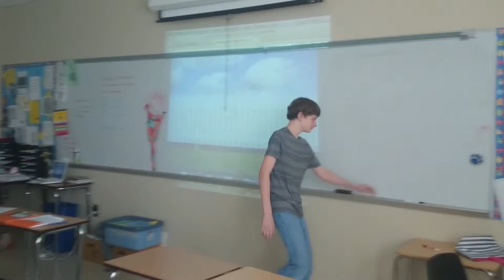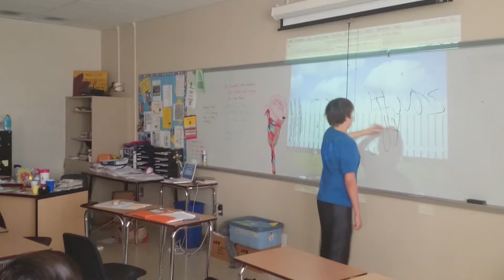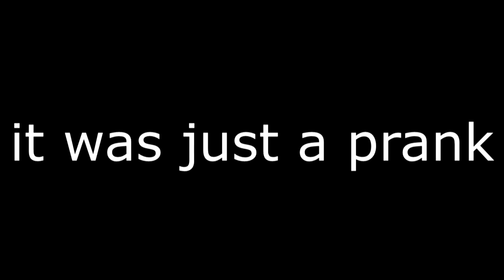Painting Fence Prank! FT. GuyDatEpic! (Gone Wrong) (In School) Almost Died)!!!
2 weeks for this? I've been working on another video that just so happens to be about school. It should be longer than this.